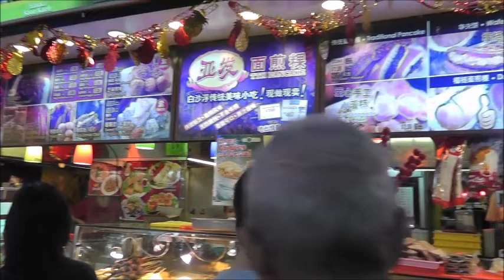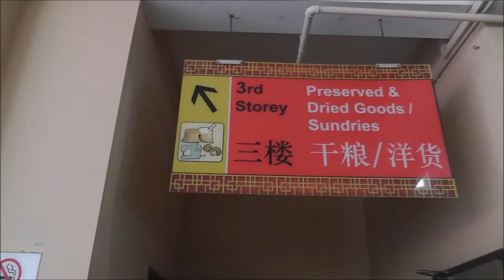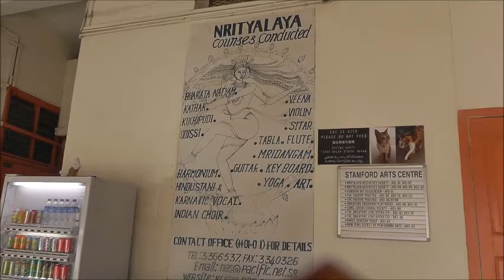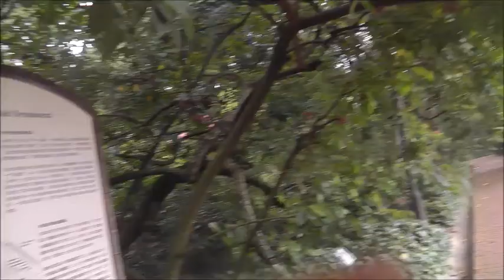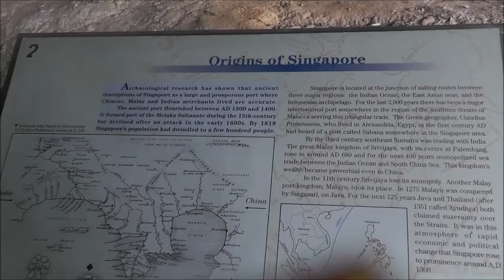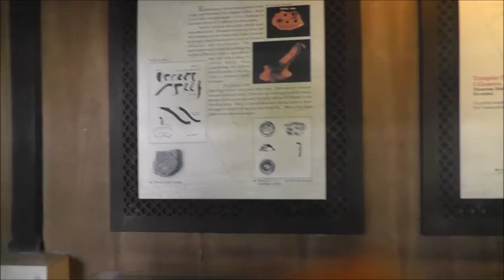AAH 103 Singapore History; Heritage Trail Project